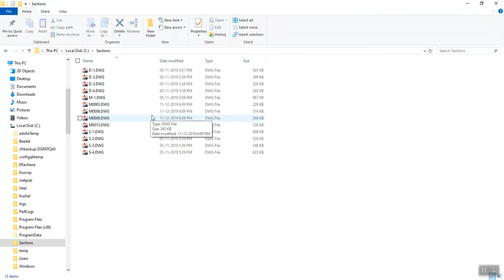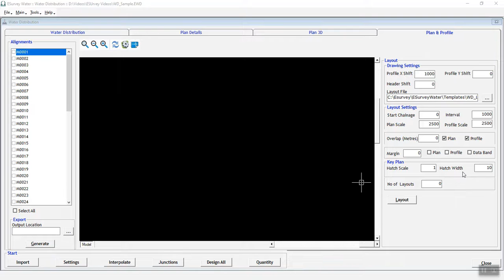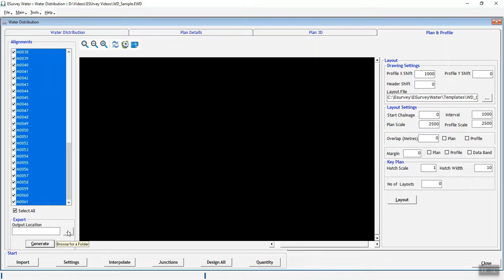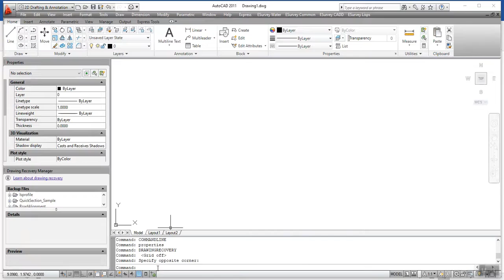Creating Plan & Profile Drawings in Water Distribution Software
In Plan & Profile tab, you can export the Plan and Profile of a specific alignment in model space and Layout sheet as per the required format. Further, you can export the Plan and Profile Drawings of all alignments to a specific folder, at once.

Hello everyone. Welcome to the video tutorial about How to export Plan and Profile drawings in the Water Distribution module of ESurvey Water.

Layout Settings parameters
You need to follow a predefined set of rules to generate a plan and profile easily.

Drawing Settings
In the Drawing SettingsGroup,  you have to specify the Profile X Shift, Y Shift and Header Shift. Head Shift is a gap between the datum index and the Profile start line.

Layout Settings
Layout Settings parameters are as shown in the table.
In starting chainage, Enter the chainage distance here from where layout should start.
In Interval, Enter the interval to split in each layout.

Plan Scale is the Plan Template Viewport scale and the Profile scale is the Profile Template Viewport scale.
In Overlap Plan, Enter the overlap width in meters, it will create the previous chainage in each Plan and Profile Layout.
In Margin, the value you enter applies the given margin to Plan Profile and Data band at the starting of Viewports in each sheet.
In No. Of layouts, Create the specified number of layouts; If it is Zero, it will generate all layouts for the selected Alignment
Key Plan Chianage Displays Chainage in the key plan at every Kilometer

In Hatch Scale, You can define the hatching Scale in Key Plan.

In Hatch Width, Specify the width of the hatch in Key Plan

Enter Key Plan Max Length for Displaying specified length of the key plan in all Layout drawings.

Select an Alignment from the List box in the Alignment Group. Select the Template file and set the required parameters in the Layout Settings. Click on the Layout button to create a Model drawing and the respective Layout sheets. Click on the Save Drawing button to Save the specific alignment’s plan and profile drawing.
In case if you want to generate many drawings at a time, then, select all the alignments for which you want to generate the drawings. Click on the generate button. All the Alignment drawings will be generated and saved in the given location.

The Base Template format for creating Layout in ESurvey Civil Tools is shown

In Base layout, the user should create viewports, text, and circle in particular layers
Following is a list of layer names and its representation